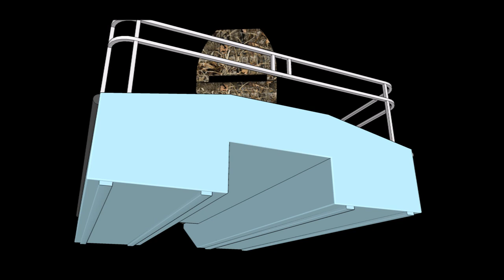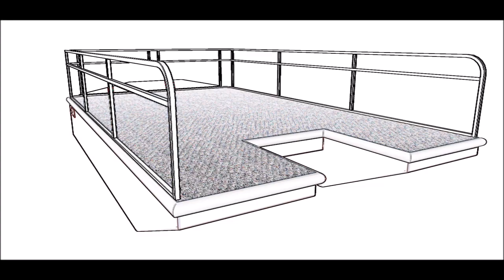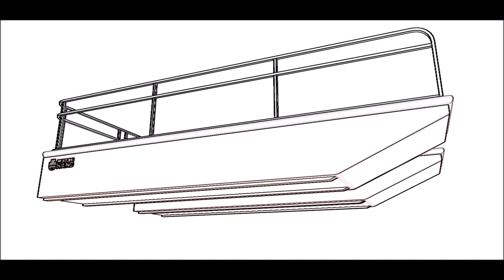DIY MINI WOODEN PONTOON BOAT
Build a small pontoon boat out of plywood.  Easy to follow visual steps, but for liability issues no plans are available, but it's not difficult to figure out.  All laid out from 4x8 plywood.